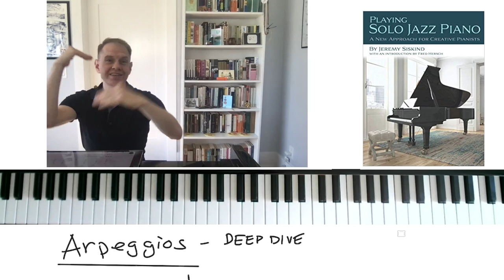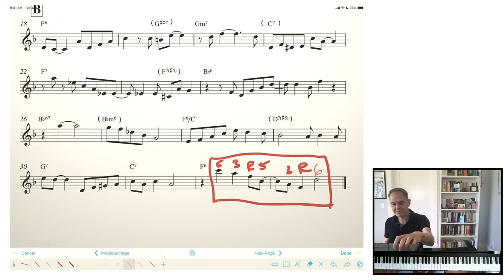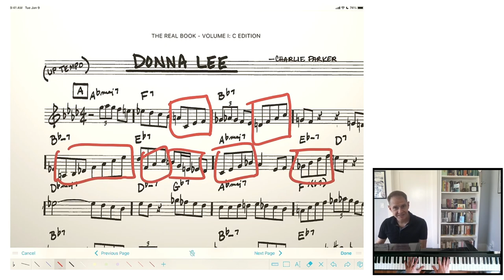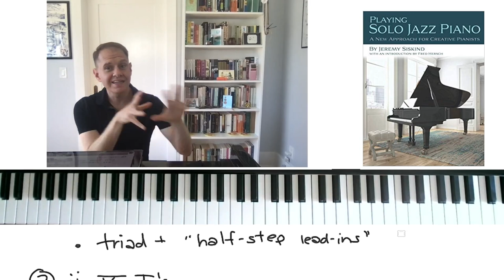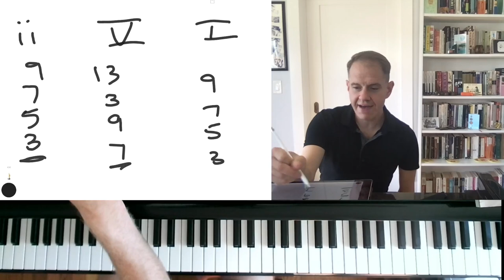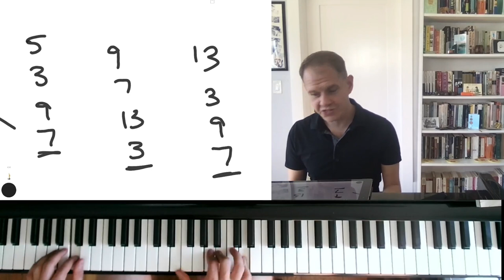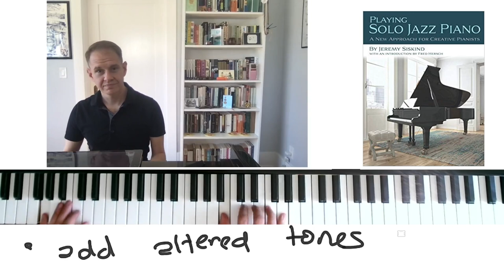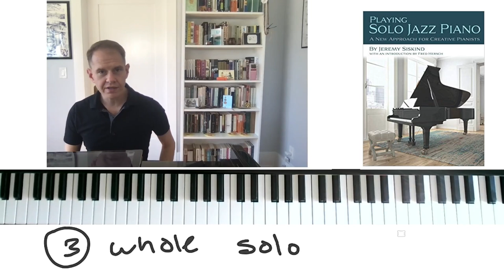Arpeggios Deep Dive (ft. Louis Armstrong "Potato Head Blues")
Dive deep with pianist, educator, and author Jeremy Siskind as he discusses Louis Armstrong's solo on "Potato Head Blues" and how to apply those concepts to your own improvising.

00:00 Introduction
02:05 Solo Transcription Performance
03:02 Louis Armstrong Analysis
06:05  Donna Lee Analysis
07:15 Practicing on One Chord
11:25 Hand Positions for ii-V-I's
14:30 Adding to Hand Positions
18:02 Improvising Whole Solos Using Just Arpeggios